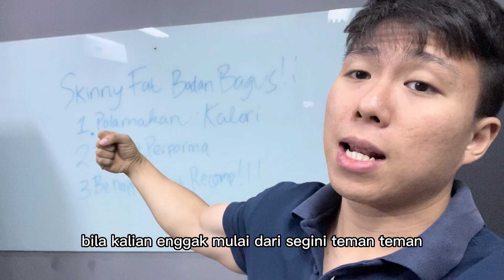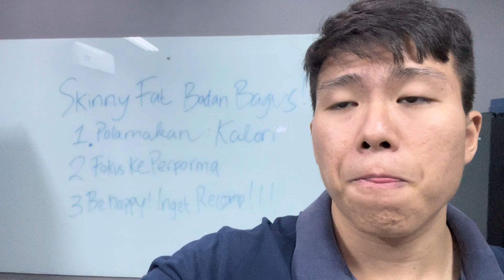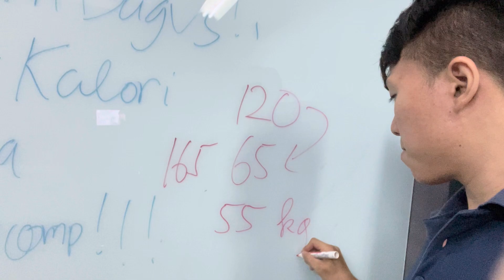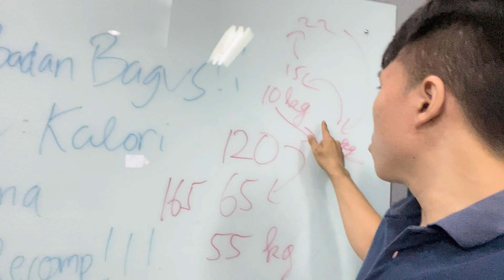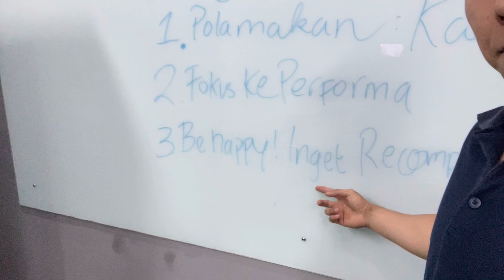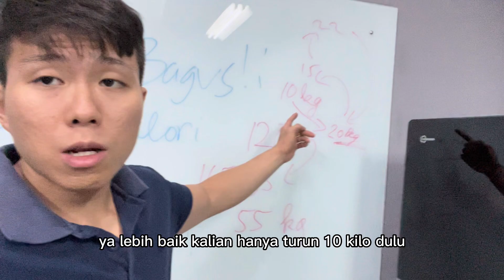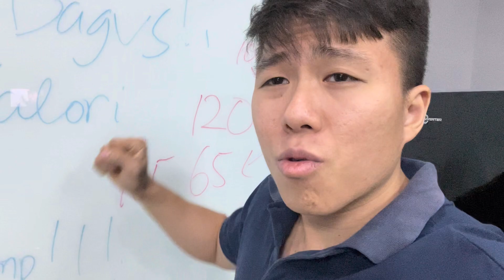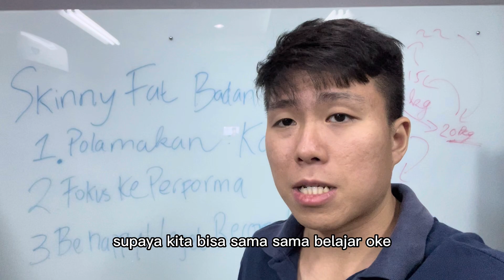CARA SKINNY FAT, OBESITAS, GENDUT SUKSES PUNYA BADAN IDEAL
Buat yang masih gendut, perutnya buncit, kalo bulking kan bakal makin buncit bang ya?
Eits siapa bilang? Tonton dulu, dan ketahui cara badan berotot tanpa makin gendut!

Daftar atau Tanya2 soal Online coaching gua di monggo!
Instagram dan tiktok juga di follow ya!
@budistevenn (Instagram)
@budibuilder (tiktok)
@Budi Builder   Youtube

Daftar akun dibawah biar kalian dapat bonusnya!
Bibit: g7q3xxt (Dapetin cashback IDR 25,000 Rupiah!)

Video ini hanya untuk anda yg mau bentuk badan aesthetic, bukan cuma mau kurus kerempeng, sebelum membenci, harap tonton dulu videonya sampai habis
♪ Cold (Prod. by Lukrembo)